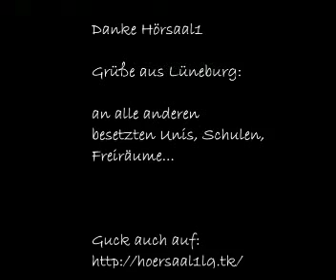Leuphana Uni Lüneburg: Demo am 24.11.2009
Mal kein Hochglanzvideo wie sonst von Leuphana: Nach der Hörsaalbesetzung letzte Woche gabs heute die größte Studierendenversammlung der letzten Jahre an der Uni Lüneburg. Danach dann eine abendliche Demo zum Rathaus.